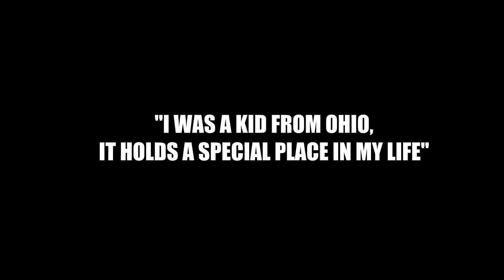Lebron James "Return" I'm Coming Home 2014 [ ᴴᴰ ]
Lebron is returning to Cleveland. In a sincere letter to his people explain all about the situation, I wanted to pay tribute the best way I know